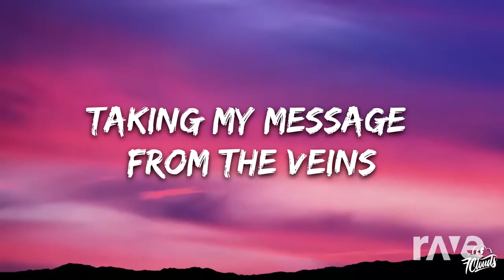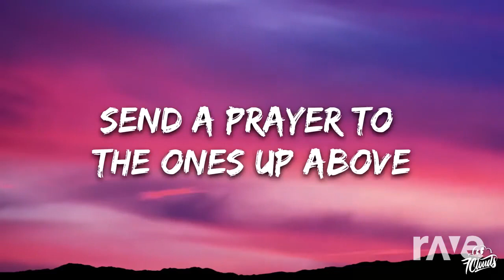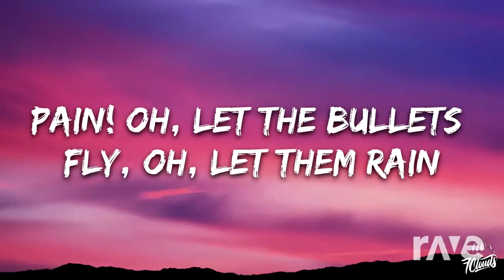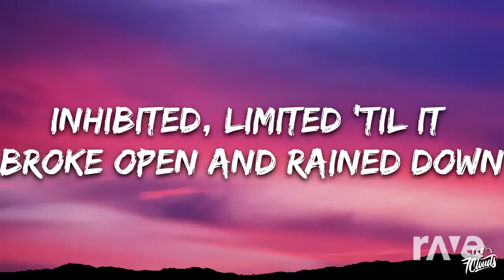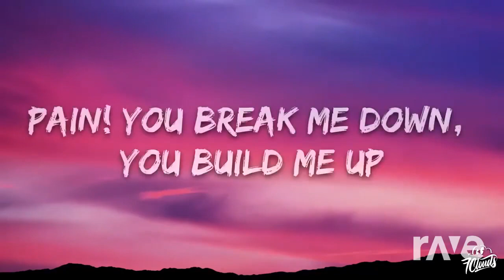Believer Ost - Ominous Cross Goddess Of Victory & Imagine Dragons | RaveDj